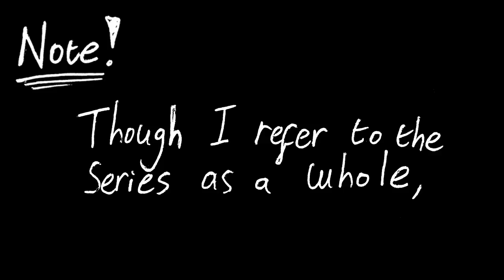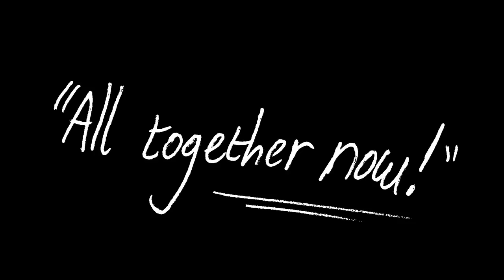Via Media - Screw the Who! - Part 1: Doctor Who, Our Lord and Saviour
In the first of this two part presentation, Via Media illustrates his distaste for the bafflingly popular Doctor Who, aka. the nether of contemporary screen writing.

(In other news, I'm already questioning my use of 'formalist'...)